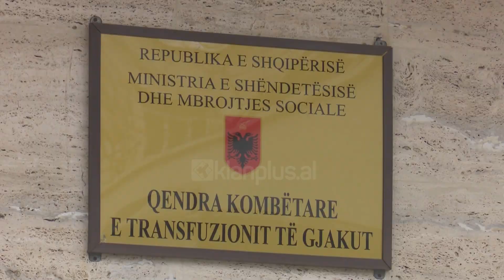Virusi prek edhe bankat e gjakut, 65% dhurime më pak